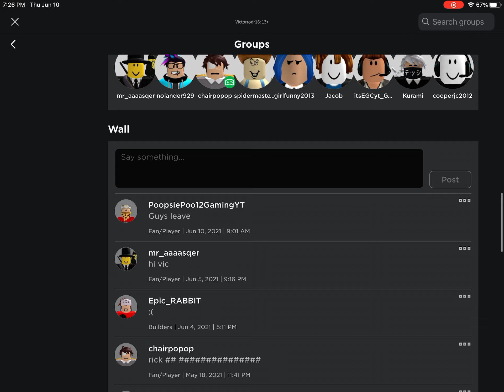Poopsiepoo12 saying leave in my roblox group Imao